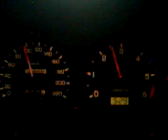Nissan Almera N15 - test obrotomierza z diesla w benzynie